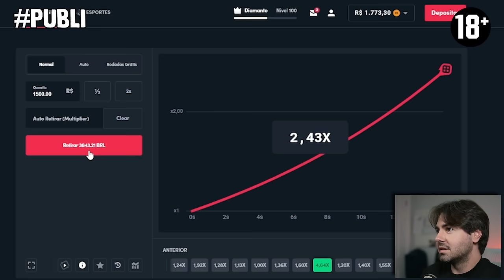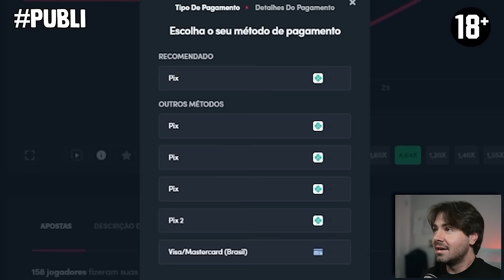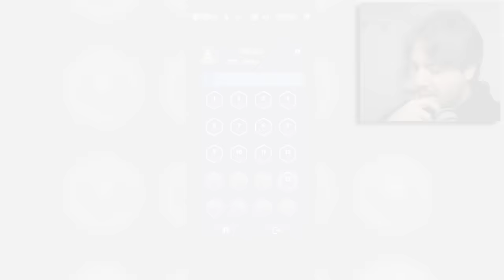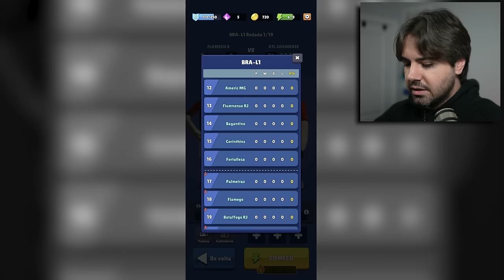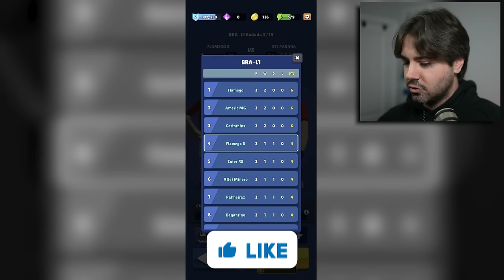SUBI PARA SERIE A DO BRASILEIRAO! MINI SOCCER STAR